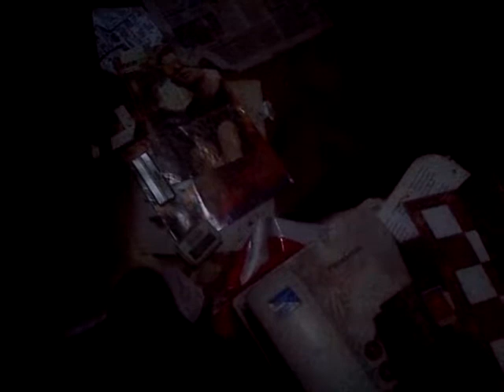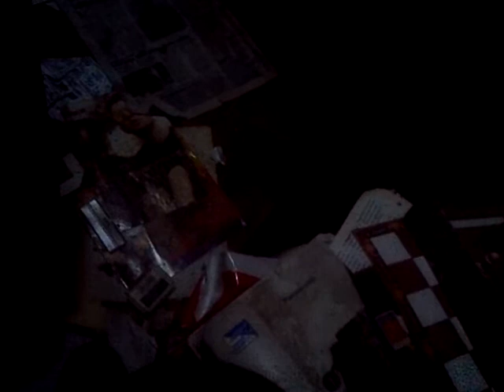VID 20180710 30407 UNO